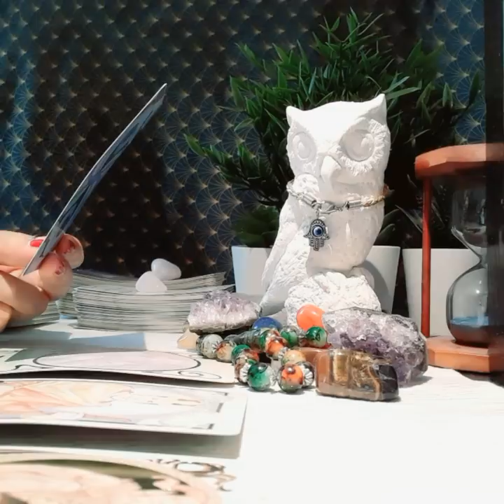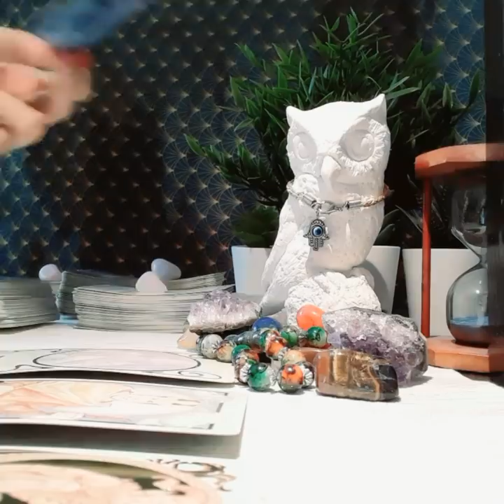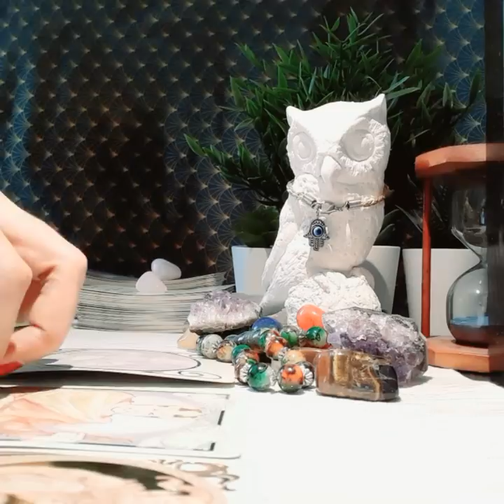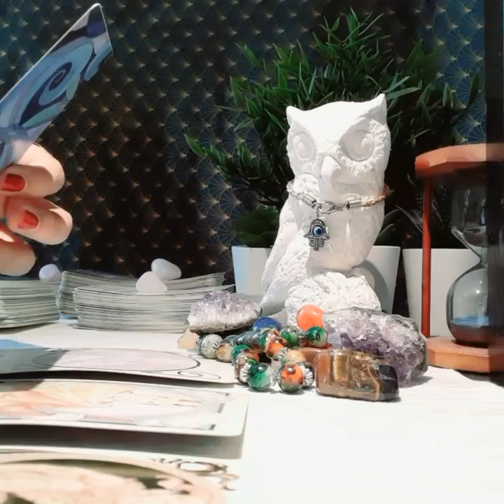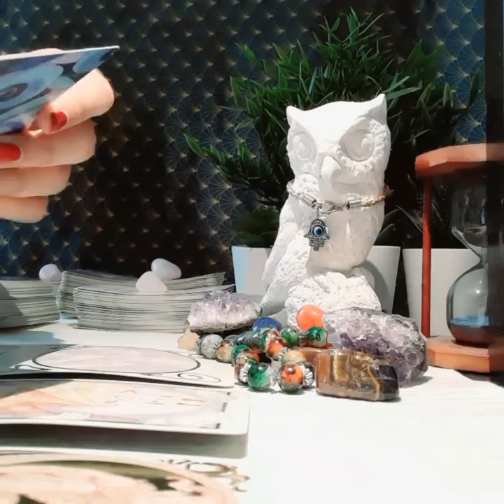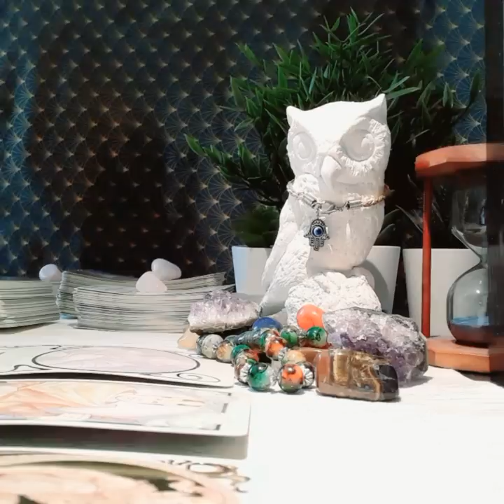VIRGO APRIL 2020, THE REASON FOR THEIR EXIT, ASTONISHING! IT'S ALL OR NOTHING!